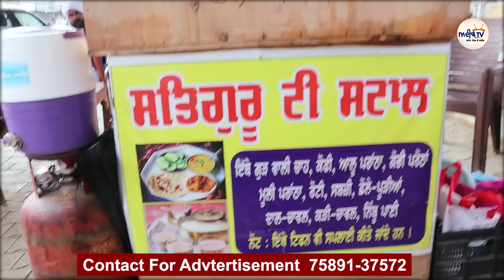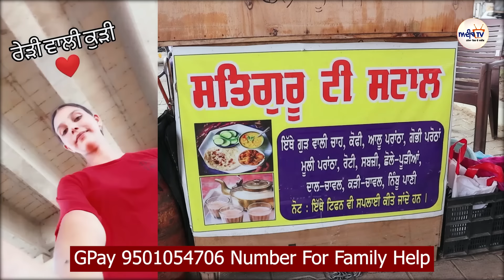Komalpreet Kaur Life Story | Tea stall Girl | Struggle Life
ਜੇਕਰ ਤੁਸੀਂ ਵੀ ਆਪਣੀ ਜ਼ਿੰਦਗੀ ਦੀ ਕਹਾਣੀ ਲੋਕਾਂ ਨੂੰ ਦੱਸਣਾ ਚਾਹੁੰਦੇ ਹੋ ਤਾਂ ਇਸ Instagram Id  ਤੇ ਮੈਸੇਜ ਕਰੋ ਜੀ 👇ਤੇ ਸਾਡੇ ਇੰਸਟਾਗ੍ਰਾਮ ਪੇਜ ਨੂੰ ਫੋਲੋ ਵੀ ਜ਼ਰੂਰ ਕਰੋ

 / adeebtvchan.  .